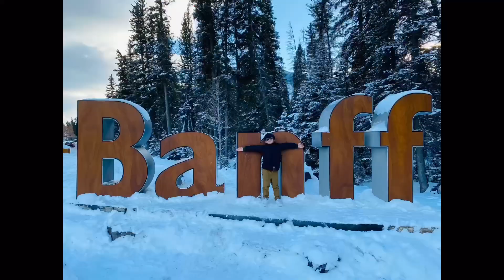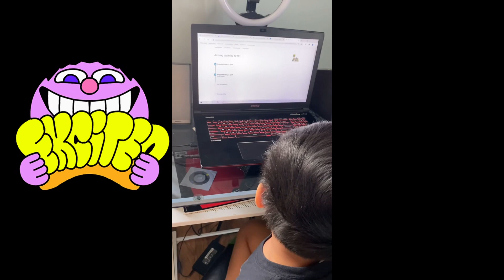Vlog #09: Jaden Unboxing His Plastic Army Men Toys | The Villa Squad